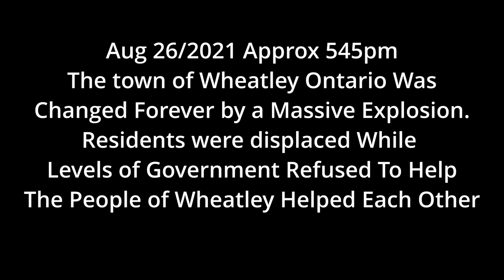What Happened to Wheatley Ontario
In today's video we revisit Wheatley Ontario approximately two and a half years after an explosion changed this small Ontario forever.

Send Mail To:
Larry Johnson